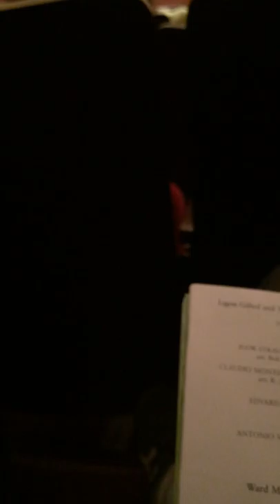JohnL.Miller-Great Neck North HS at Carnegie Hall 2014:Tchaikovsky Romeo&Juliet ;Bizet Carmen Suite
Isaac Stern Auditorium
National Band and Orchestra Festival
John L. Miller-Great Neck North High School
CHAMBER SYMPHONY
Dr. Thomas Dolan, Superintendent
Bernard Kaplan, Principal
Joseph Rutkowski, Conductor

 TCHAIKOVSKY Romeo and Juliet, a Fantasy Overture
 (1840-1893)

   GEORGES BIZET Suite from Carmen
   (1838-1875) Aragonaise: Interlude (Entr'acte) before Act IV
       Intermezzo: Interlude (Entr'acte) before Act III
       Les Toréadors: Theme from Prelude to Act I and

Our orchestra was adjudicated by 4 world renowned Concert Band Maestri:

Commentary by Maestro Charles Peltz, New England Conservatory of Music

Commentary by Maestro Robert Reynolds, USC (University of Southen California)

Commentary by Maestro Frank Battista, Conductor Emeritus of the New England Conservatory

THE Artists

Joseph Rutkowski has been the director of Instrumental Music at Great Neck North High since 1991. As a concert clarinetist he has been hailed by The New York Times as "...an agile and powerful player" and by the International Clarinet Magazine as a clarinetist with "awesome technical prowess." He has performed with James Galway, Mstislav Rostropovich, Eleanor Steber, William Warfield and Maurice Andre and under the batons of Alan Hovhaness, Karel Husa, Laszlo Halasz, Richard Westenburg and JoAnn Falletta.  His recording of Schubert's "Shepherd on the Rock" for Ali Mar Records received critical acclaim in Richard Gilbert's The Clarinetist's Discography.

Mr. Rutkowski is a two-time Presidential Scholars Teacher Recognition Award recipient. He has served on the faculties of Queens College, Mannes College, Westchester Conservatory and Stuyvesant High School.  He has also written articles and research papers, and lectured at conferences around the country.  Mr. Rutkowski currently performs as a concert clarinetist.

The John L. Miller-Great Neck North High School Music Program

Under the auspices of Field Studies Center, this is Great Neck North High School’s eleventh appearance.  The school’s groups have been featured in concert at Carnegie Hall on eight occasions and once at Avery Fisher Hall.   They have also been featured on Robert Sherman’s Young Artists Showcase on WQXR radio.

Great Neck is a suburb of New York City, located on the North Shore of Long Island just east of the Queens border. The Great Neck Public School System has possessed a tradition of excellence since its inception in 1814!  The current high school building has housed its students, faculty and staff since 1928.  Great Neck High School is now known as the John L. Miller-Great Neck North High School, named after the distinguished superintendent from 1943 until 1971.

The Music Program dates back to 1928. A history of the Music Program was created by Class of 2003 Principal Violist Genelle Taney, complete with rosters, photographs and concert programs on the web.

displays the continuity of excellence in musical training of Great Neck's student musicians who have studied, rehearsed and performed the masterpieces of the orchestral, band and choral repertoire on the very same concert stage that is utilized today.

The Symphonic Band, Symphony Orchestra and Concert Choir have merited the attention of several internationally renowned musical figures including Maestra JoAnn Falletta, flutist Tara Helen O'Connor, composer Robert Miller, Maestro John-Szicheng Lau, Maestro Michael Tong, Maestro Olivier Fluchaire, Maestro Michael Flamhaft, Maestro Alan Schwartz, Choral Directors Dr. James Jordan and Dr. Calvin Gage, the late Maestro Jens Nygard, Patricia Spencer and the Hofstra Flute Ensemble, composer Joseph Turrin, Maestro David Bernard and former violinist of the New York Philharmonic Michael Gilbert.

At Great Neck North High School our public performances in school and off campus (from nursing homes and elementary schools to Carnegie Hall and Lincoln Center) are on a very high level; yet, we focus on teaching our students how to practice their instruments (and vocal techniques), listen to music critically and use technology to compose and orchestrate.